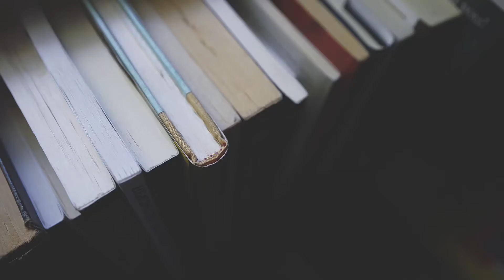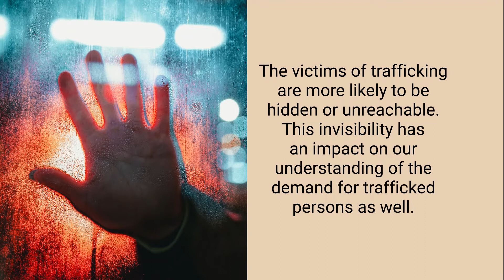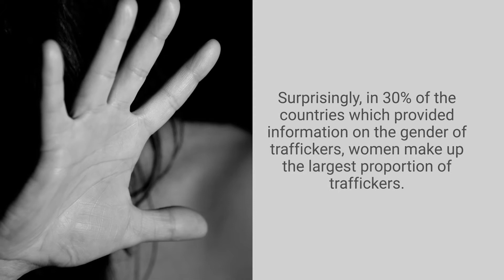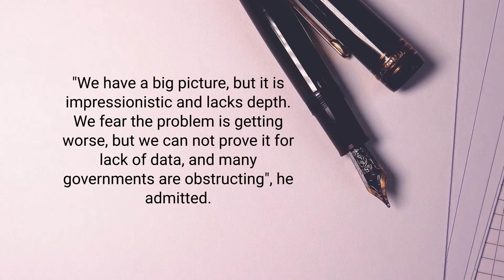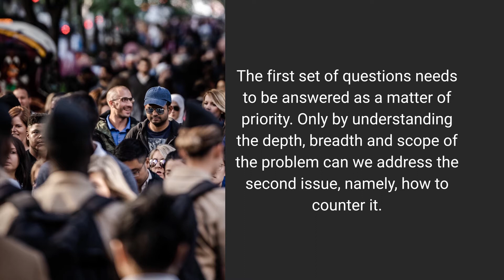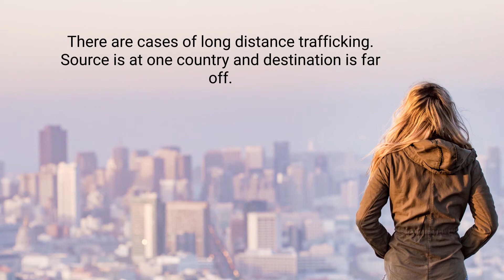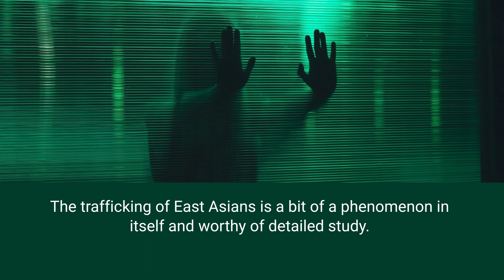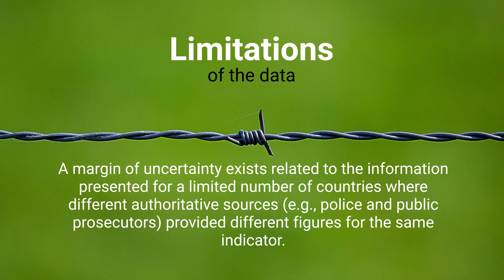21. Data on Human Trafficking